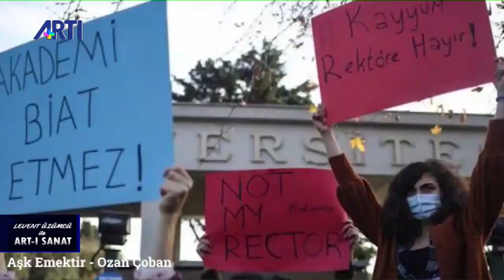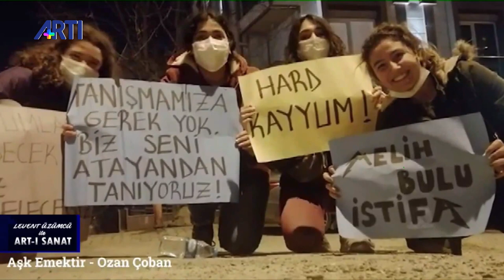Levent Üzümcü ile Art-ı Sanat - Ozan Çoban'ın müzik yolculuğu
Müzisyen Ozan Çoban müzik kariyerindeki yolculuğu
anlatıyor.